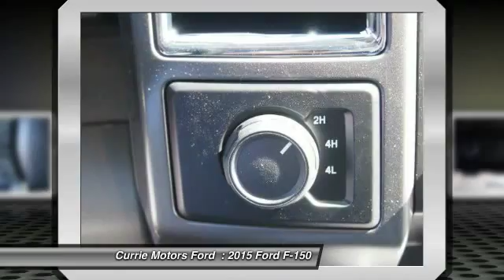2015 Ford F-150 Frankfort, Chicago, Bolingbrook H9335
2015 Ford F-150

You can't go wrong with this Magnetic Metallic 2015 Ford F-150 . According to a review from New Car Test Drive, The F-150 driving experience is affected by the wide latitude in materials, equipment and performance across a broad range of models. Looking for a new ride? Call today to see your options.